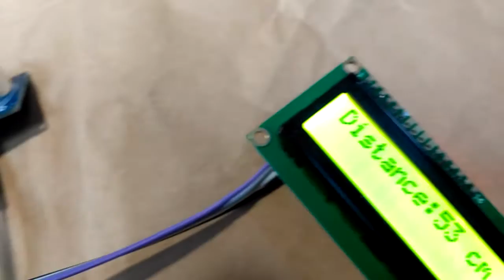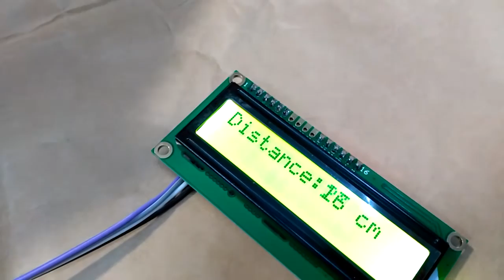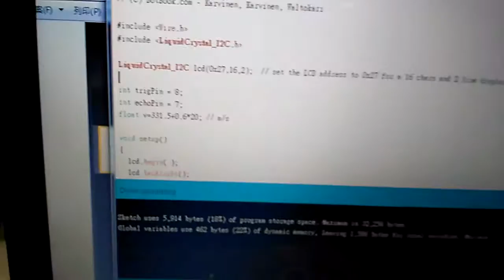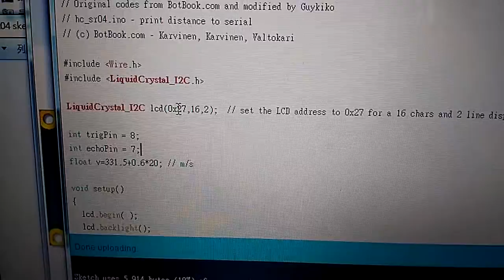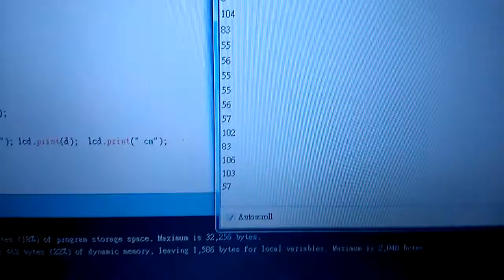Arduino_HC-SR04_LCD1602A_I2C_超音波測距感測器與液晶顯示距離